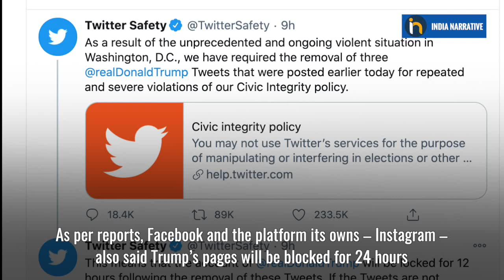US Capitol Chaos: All You Need To Know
Pro Trump mob stormed the US Capitol on Wednesday forcing lawmakers in to hiding in an attempt to overturn the US election result and disrupt electoral count. One lady has been shot dead as President Donald Trump’s die hard supporters clashed violently with local police and law enforcement officers. As per reports, 52 people have been arrested and the Washington DC Police has said the death toll has reached to 4. The attack was unfolded on the same day that Trump’s Republicans lost their majority in the Senate after losing two runoff elections in Georgia. As the crowds waved “Trump” flags, “Stop the Steal!” signs, the lawmakers inside the Chamber had to wear gas masks and were evacuated from the building through the underground tunnels to safety.